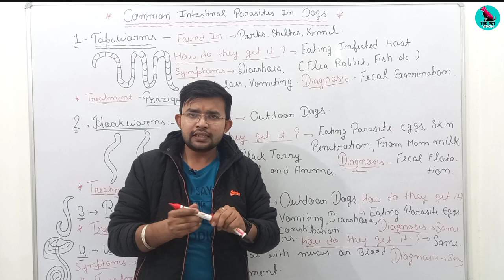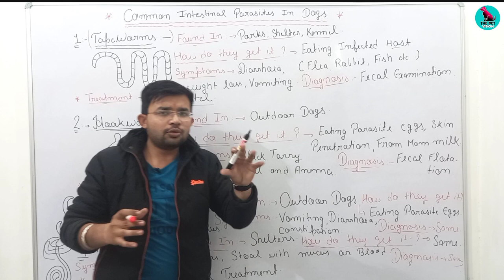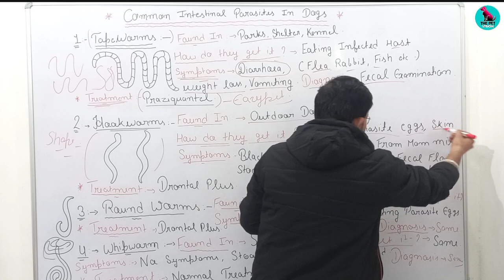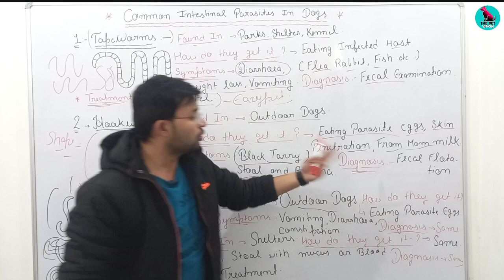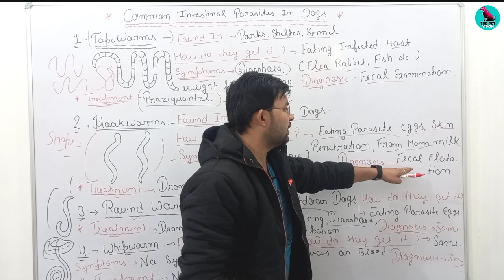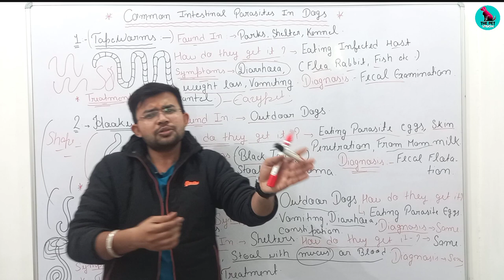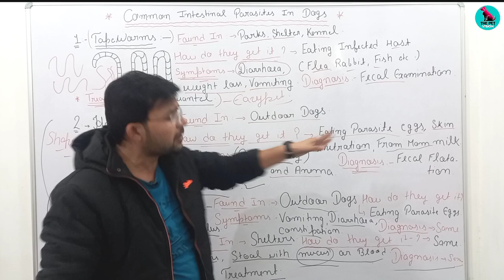Types Of Worms In Dogs || ये कीड़े डॉग को सारी जिंदगी दुःखी करते है 👇👇 || बचा लो Dog को इनसे 🙏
1. Instagram THE PET VISION-I'm on Instagram as @the_pet_vision. Install the app to follow my photos and videos.

3. THE PET VISION IS A PLATFORM FOR SOLVING YOUR PET PROBLEMS ( DISEASE, CARE, TREATMENT )

SAHIL MALIK
           ( Veterinarian )
Info.

1. I'm on Instagram as @sahil_s.m_. Install the app to follow my photos and videos.

4.Hey, I'm using Telegram to chat. Join me!

5.Add me on Snapchat! Username: sahil_m2452